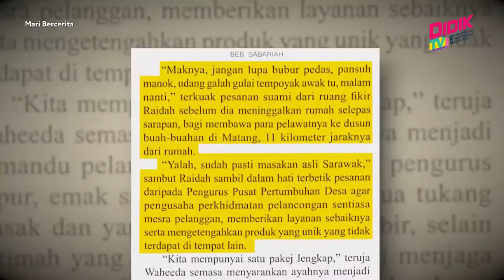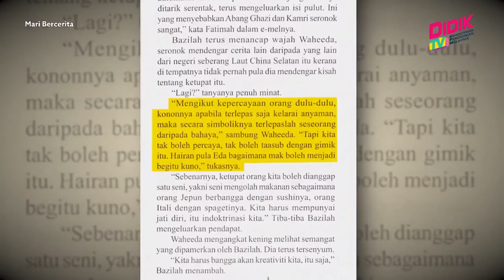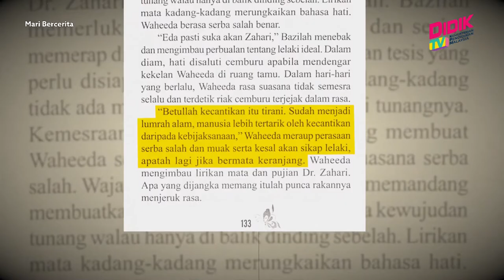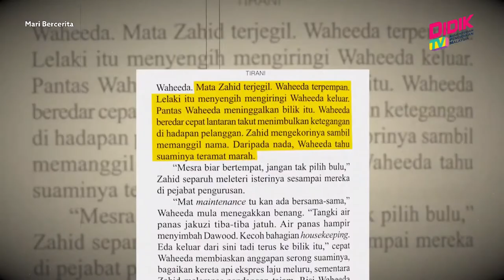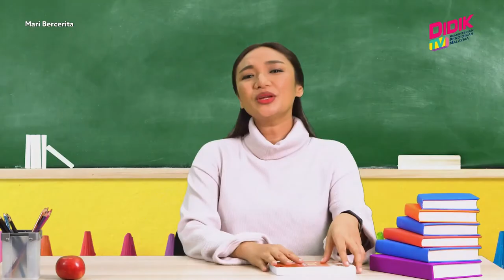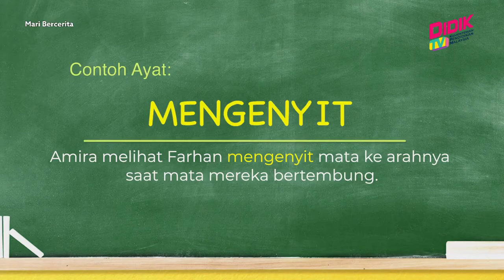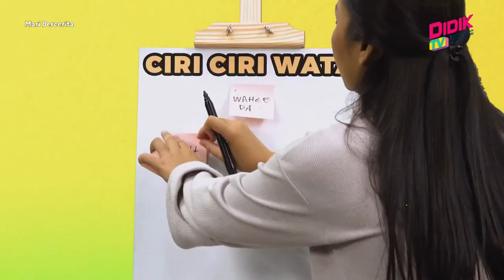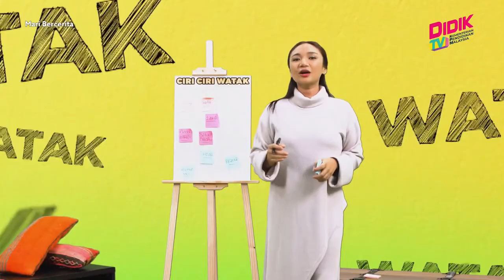Mari Bercerita | Episode 23 - Tirani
Mari Bercerita adalah sebuah program kelab buku kanak-kanak yang bertujuan menanamkan minat membaca disamping itu turut mendorong anak-anak berimaginasi. Pelbagai grafik, video dan ilustrasi gambar menarik digunakan untuk menjadikan sesi pembacaan selama 30 minit ini menarik.

Pengacara: Nadia Aqilah